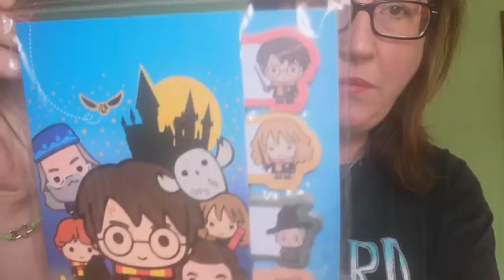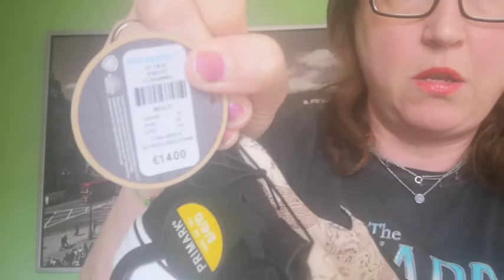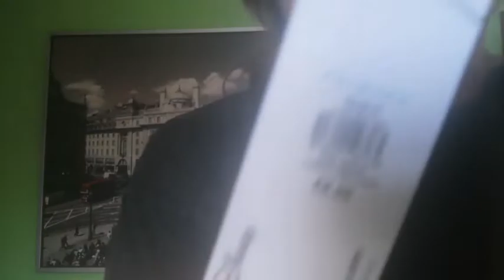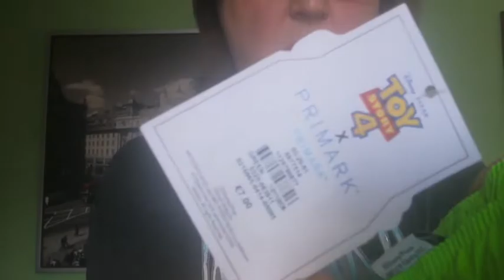Compras en Primark Gran Vía Madrid 🧦🤓👕👝👟👑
Aquí os dejo la última compra que hice en Primark antes de que nos recluyeran en casa.
Espero que os guste y os evada de esta situación al menos durante un ratito 😘😘😘